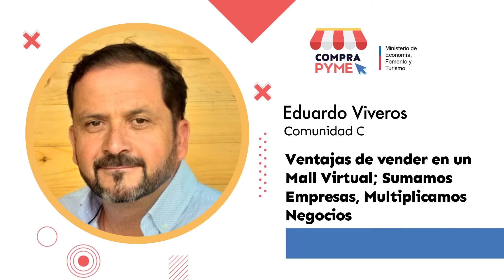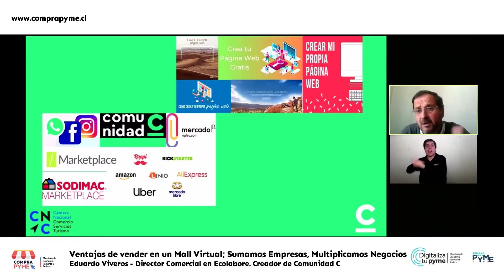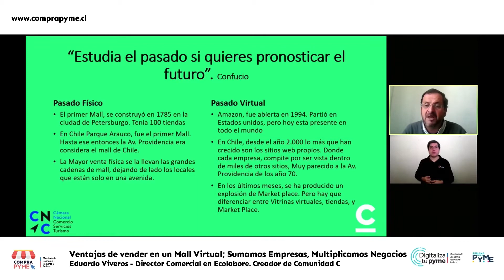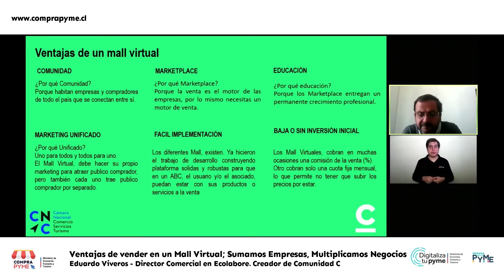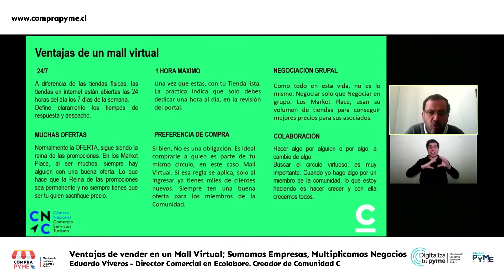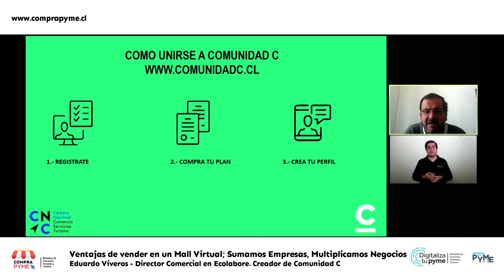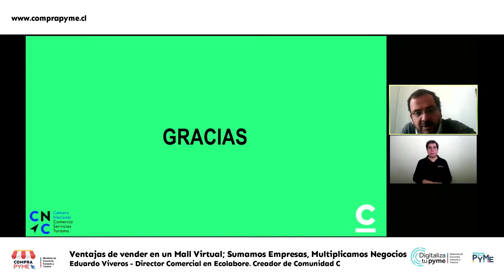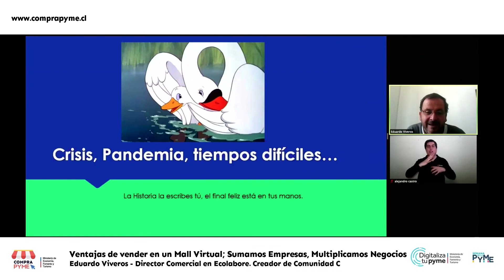Ventajas de vender en un Mall Virtual - Comunidad C